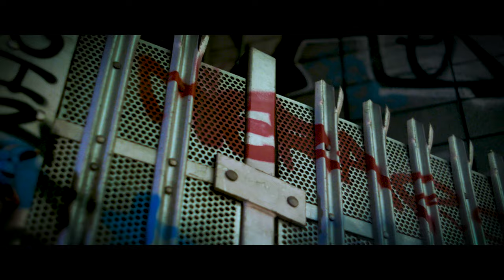Ben Hemming - The End (official music video)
The official music video for 'The End' by Ben Hemming.

LYRICS

I was born with a crown of thorns,
I tried to live a life of reforms.
I lost my way on the road to redemption,
now I find myself in contention.

Even though I try, it’s the end.

I learn by the mistakes of my fathers,
born to repeat their disasters.
I saw the world from inside a prison,
but from the ashes I have risen.

It’s the end, it’s the end.

EQUIPMENT
Camera - Nikon D7100
Lens - Sigma 10-20mm f3.5
Microphone - Rode
Tripod - Velbon DF-51
JOBY GP2B Hybrid Gorillapod
Editing software - Premiere Pro CC